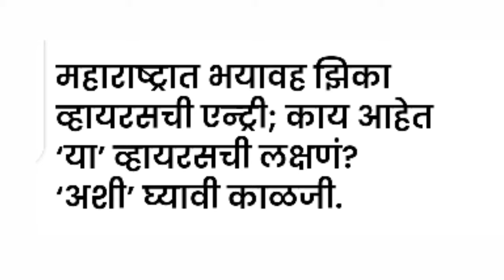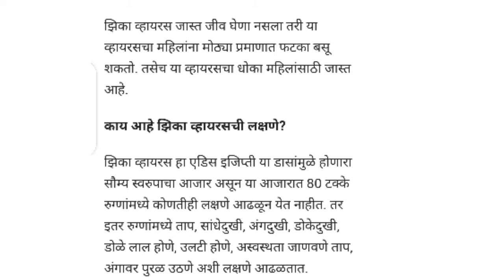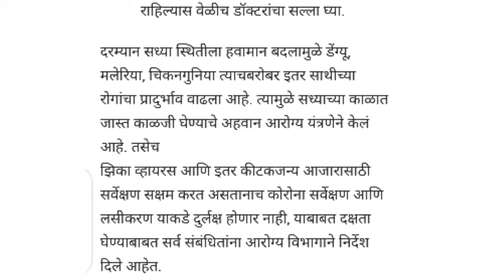झिका व्हायरस आहे तरी काय? त्याचे लक्षणे काय आहेत ? त्यासाठी उपाय योजना